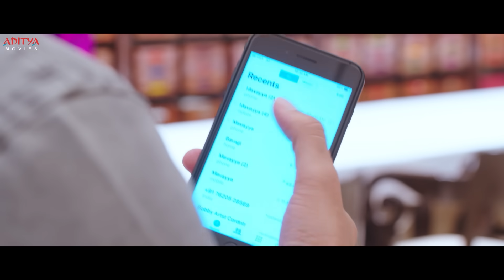"Srinivasa Kalyanam" Movie Best Scenes | Nithiin, Raashi Khanna, Nandita Swetha | Aditya Movies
Watch and Enjoy New Hindi Dubbed Movie "Srinivasa Kalyanam" Best Scenes, Starring Nithin, Raashi Khanna, Nandita Swetha on Aditya Movies.

Credits:
Actors: Nithin, Rashi Khanna, Nandita Swetha, Prakash raj.
Produced by : Umesh Gupta
Story and Directed by: Satish Vegesna
Genre: Romantic Drama Film
Language: Hindi